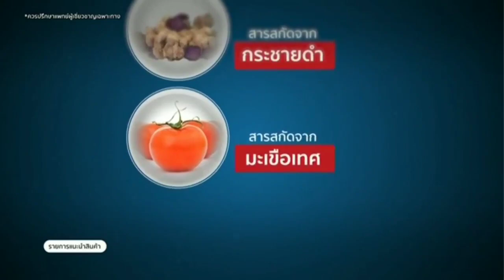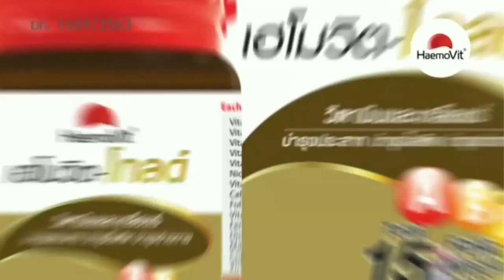โฆษณาไทย 2566 - 130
โฆษณาคั่นรายการ
ทางช่อง